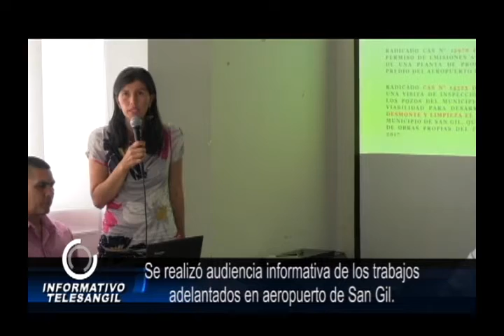Se realizó audiencia informativa de los trabajos adelantados en aeropuerto de San Gil